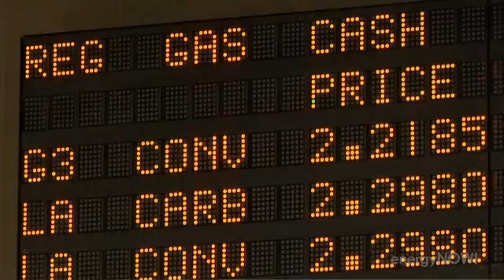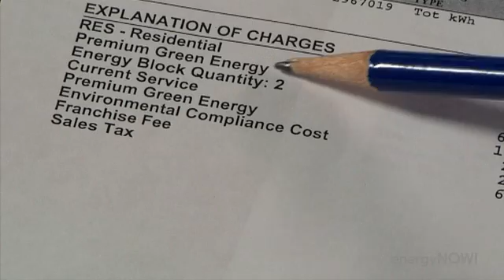Farmers Harvesting the Sun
The sun's rays have always been the foundation of farming -- literally giving crops the energy they need to grow. But a USDA program is now matching up farmers with grants and incentives to help them harvest a new crop -- solar-powered electricity.

Georgia pecan farmer Trey Pippin explains how he was matched up with a local utility and solar-panel maker Suniva to build a solar array powerful enough to power dozens of homes.